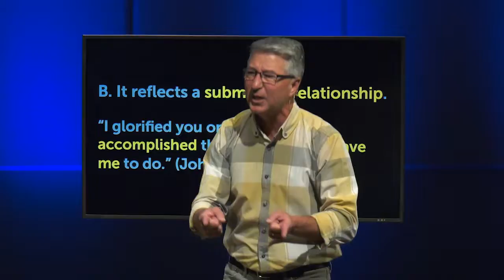If God is sovereign, should I pray?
Just because God is sovereign, it doesn't mean that we should give up on praying.